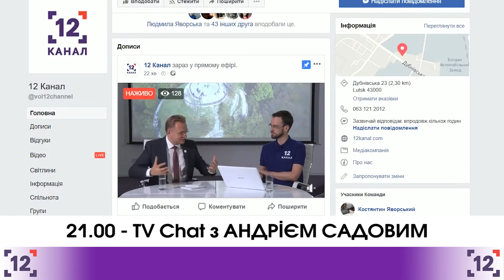Телевізійна версія відео-чату з Андрієм Садовим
Сьогодні о 21.00 на 12 Каналі дивіться телевізійну версію чату Олександра  Бугаєнка з популярним політиком та неординарним керівником столиці Галичини Андрієм Садовим.